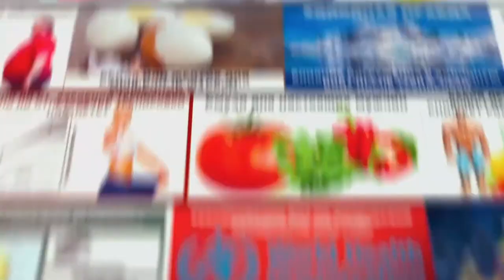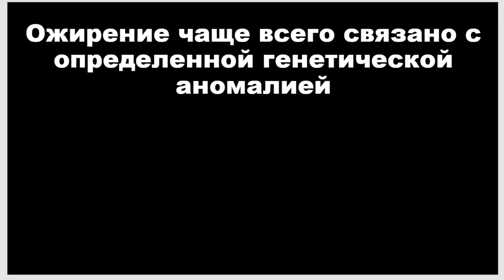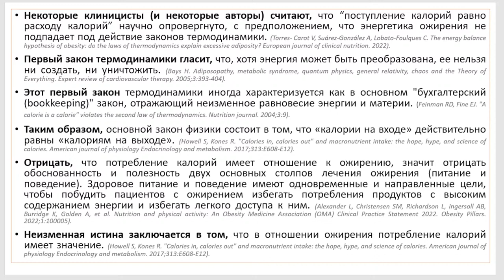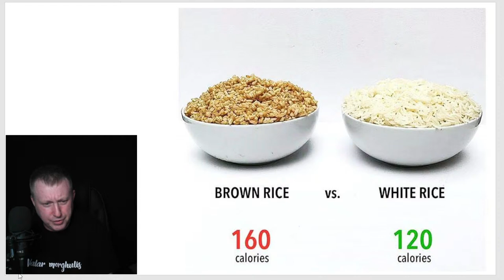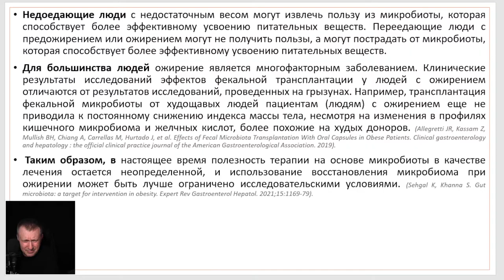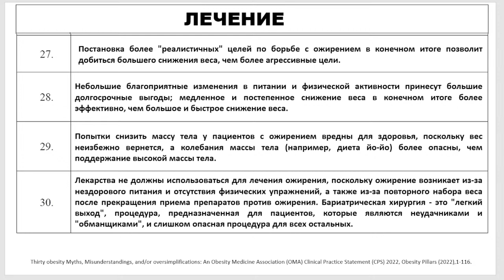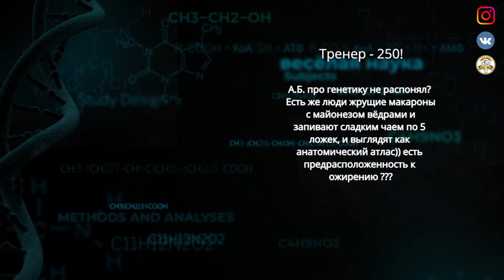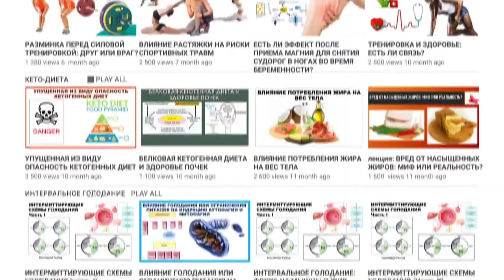лекция: 30 мифов об ожирении(часть III)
На лекции мы разбираем Заявление о клинической практике Ассоциации Медицины Ожирения (Obesity Medicine Association (OMA)): "Thirty obesity Myths, Misunderstandings, and/or oversimplifications: An Obesity Medicine Association (OMA) Clinical Practice Statement (CPS) 2022, Obesity Pillars (2022),1-116".